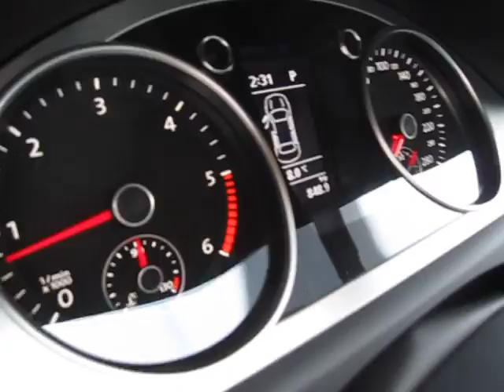Так мы работаем)